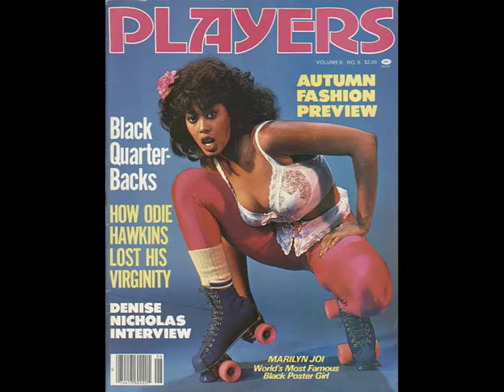Blaxploitation Beauties - Marilyn Joi (aka Tracy King)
Marilyn Joi brought definite sex appeal to all of her Blaxploitation roles.

Movie clips from:
- Hammer
- Mean Mother
- The Candy Tangerine Man
- The Kentucky Fried Movie
- Black Samurai